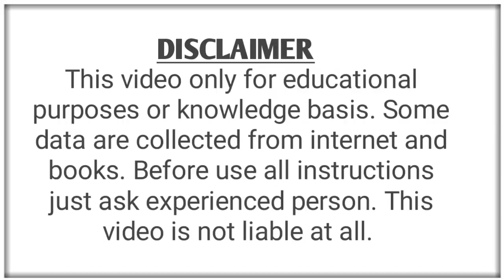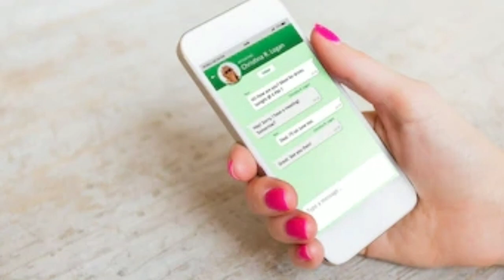3 tricks to control nightfall | Part - 1 | Doctor Diamond statement on mind | Om Motivate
3 tricks to control nightfall | Part - 1 | Doctor Diamond statement on mind | Om Motivate

Follow this 3 tricks
Consult with a doctor and Ayurbedician

Hariom. 🙏